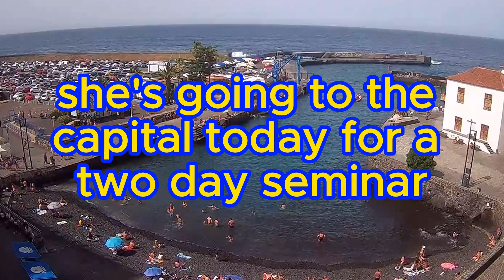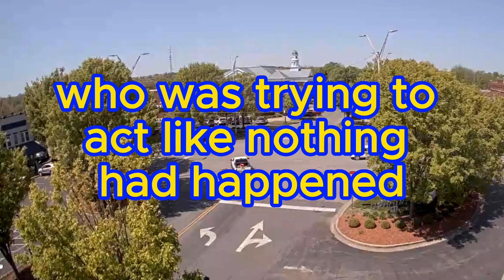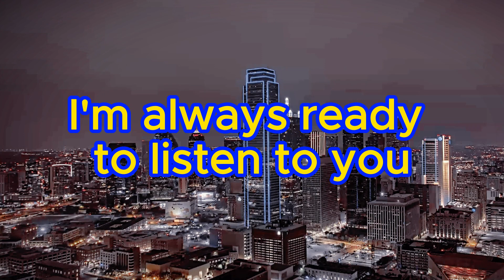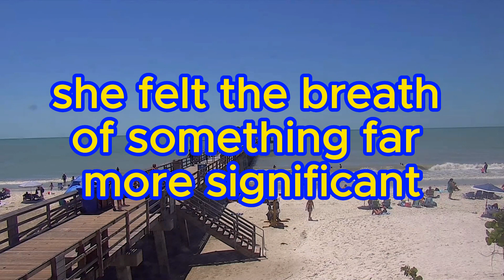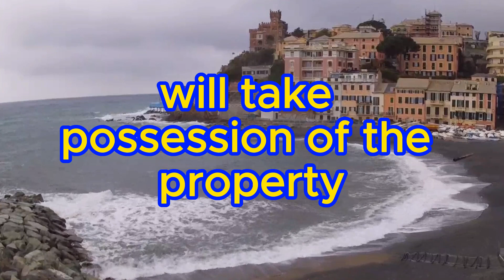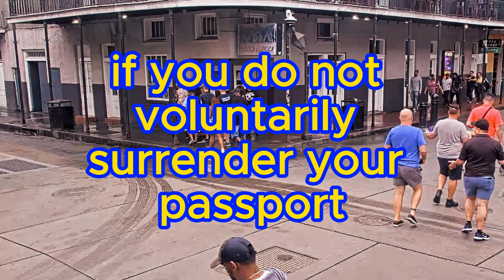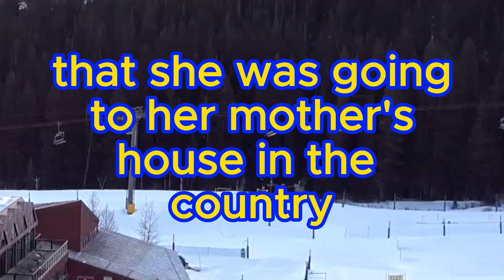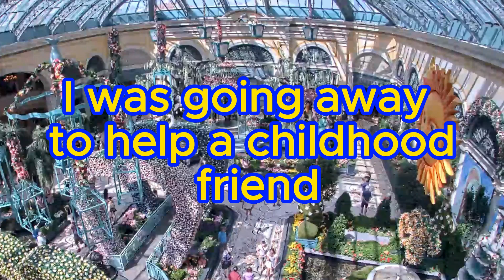📕Husband receives a large inheritance but is soon committed to a psychiatric hospital...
🎧Husband receives a large inheritance but is soon committed to a psychiatric hospital. A cunning wife tries to steal a rich inheritance...

☕Peter suspects his wife, Annette, of cheating and follows her to a business trip that turns out to be a lie. Peter secretly books a hotel room next to Annette's and spies on her, but finds no evidence of infidelity. Annette is revealed to have plotted to imprison her wealthy husband, George, in a psychiatric hospital to gain control of his inheritance...

☕Millionaire's Shock When Beggar Boy Claims To Be His Son!